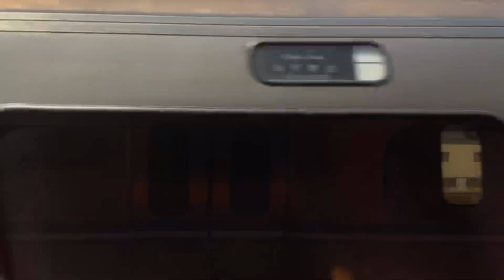February 12, 2023 Chenggong 成功 EMU500